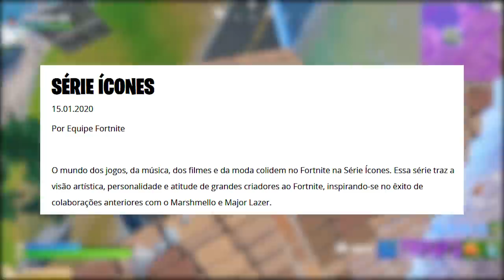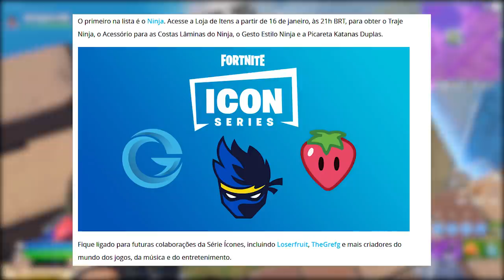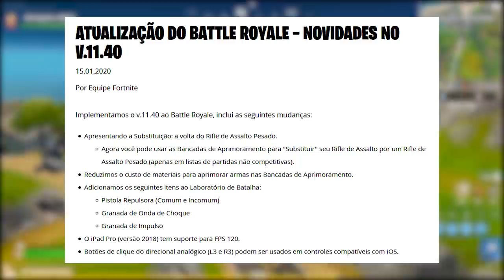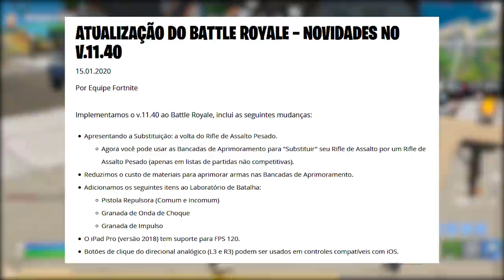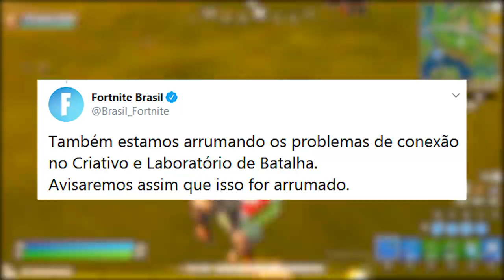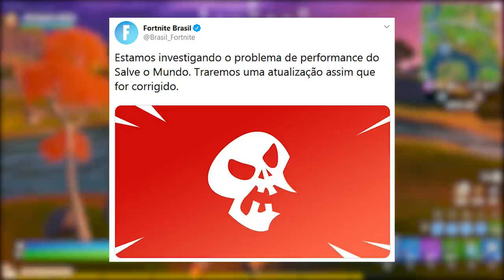FORTNITE - SKIN NINJA, ITENS GRÁTIS e MUDANÇA APELONA NA CONSTRUÇÃO?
Fala gurizada, nesse vídeo comento nova skin Ninja no Fortnite Battle Royale, itens grátis, novos desafios, mudança na construção e muito mais. Espero que gostem :)